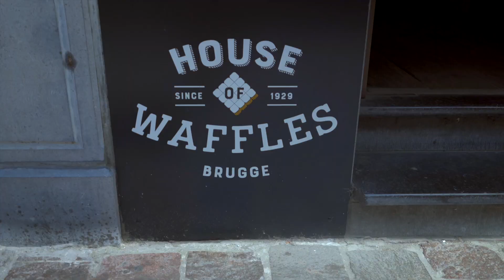Adventure Touring 5 COUNTRIES in 5 DAYS!! (leaving the UK to ride 2up round the world)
In the first ever episode of our new adventure bike travel series, we leave the UK to explore the world 2up on our BMW R1200GSA. In just 5 days we have rode through 5 countries, crossing the channel into France, then through Belgium and The Netherlands before reaching Germany.

So far we have been riding highways to make up good miles, but in the next episode we slow down, hit the smaller roads, and really explore some amazing parts of Germany!